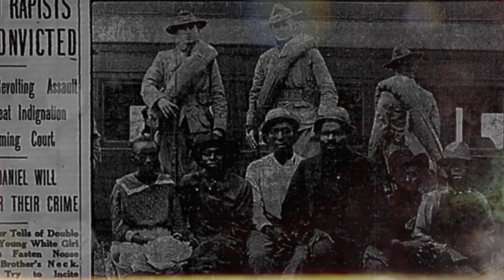The Deadly History of Lake Lanier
Lake Lanier has claimed the lives of over 700 people since its founding in the 1940’s. Many of these deaths are mysterious and still unsolved. It is the deadliest underwater surface in the United States, and yet continues to be an incredibly popular tourist location.

Special thanks to Kenneth Rawlings for giving permission to use clips from his dive in Lanier Lake. To see the whole, uncut dive, check out the full video

0:00 - Shrouded In Death
0:43 - Sunken Towns and Cemeteries
0:55 - The Beginning - 1946
1:30 - Families Displaced
2:05 - The Death of Mae Crow
2:22 - Three African Americans Unjustly Killed
2:50 - Lake Lanier is Complete
3:03 - Mysterious Deaths
4:14 - Not All Deaths Are Mysterious
5:26 - People Keep Coming

Image Credits: NPS.gov - Gainesville Times - Pfly